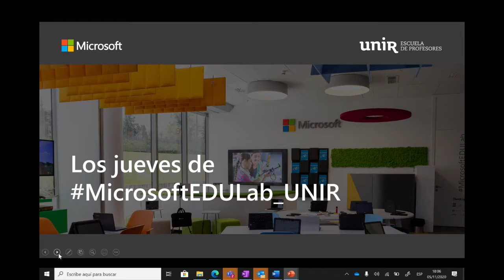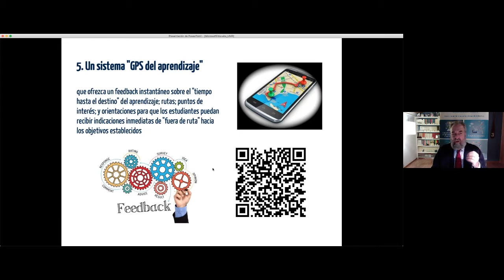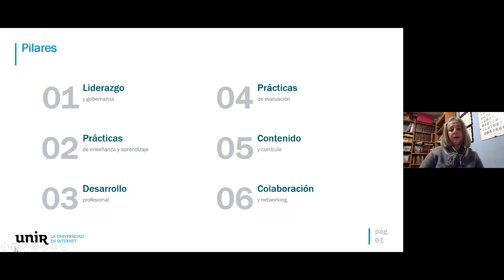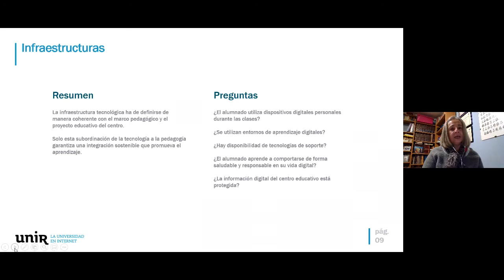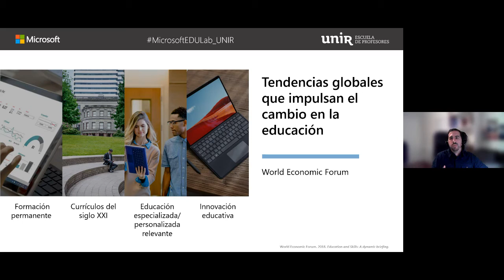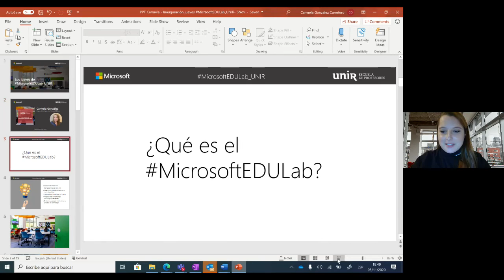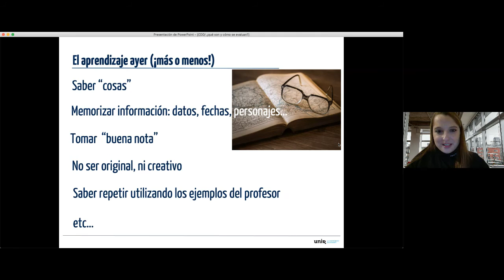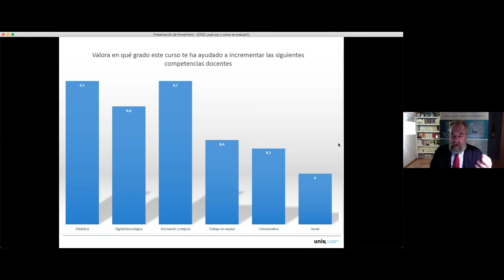Inauguración de la Academia de Microsoft en UNIR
Microsoft y UNIR les presentan el ciclo de clases en abierto "Los Jueves de MicrosoftEDULab_UNIR". Los primeros jueves de cada mes, previa inscripción, todos los interesados podrán participar de una hora de aprendizaje activo, junto a los mejores profesionales del sector educativo del momento.

Ponentes de la sesión inaugural:
• Prof. Dr. Javier Tourón, Vicerrector de Innovación y Desarrollo Educativo en UNIR y Director de la Escuela de Profesores UNIR.
• Alberto Marcos González, Responsable de Universidades en Microsoft.
• Carmela González Carretero, MicrosoftEDULab Project Manager & Marketing SS.
• María Jesús García San Martín, Experta en transformación digital de centros educativos.

Si quieres saber más acerca de los cursos de Microsoft Education de UNIR